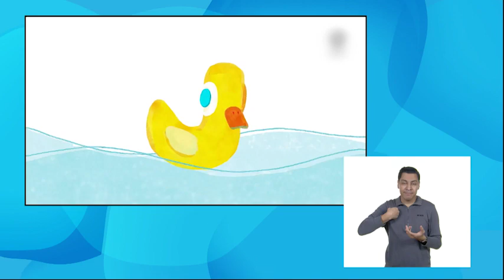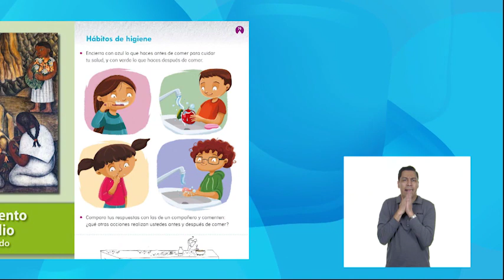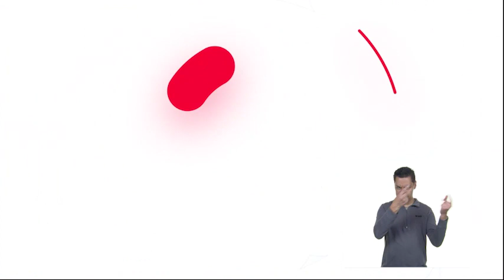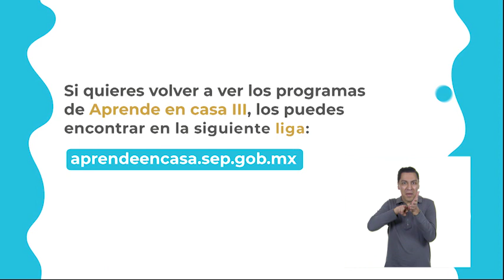AprendeEnCasa III | 1º Primaria | Con del Med. | Hábitos de higiene | 05 de febrero 2021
En esta clase de Conocimiento del Medio Reconoce las distintas partes del cuerpo, practica hábitos de higiene y alimentación para cuidar su salud.